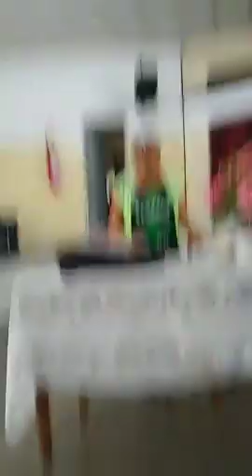Culto do Meio dia de Quinta-feira dia 19 de março de 2020 na Primeira Igreja Batista em Bangu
Culto do meio dia de quinta feira realizado no dia 19/03/2020 para Deus.